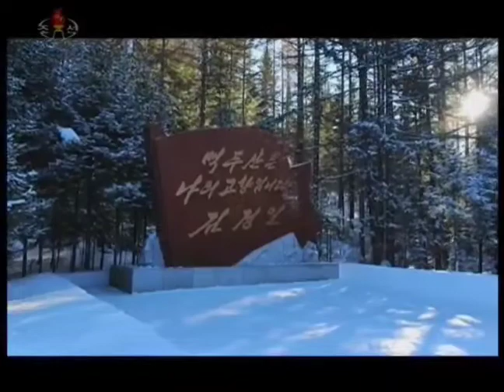【北朝鮮音楽・DPRK Music】요일풀이의 노래（曜日解釈の歌 / Song of Every Weekday）功勲国家合唱団 / KPA Chorus 2022/2/16 KCTV